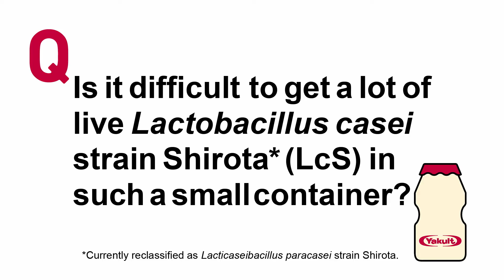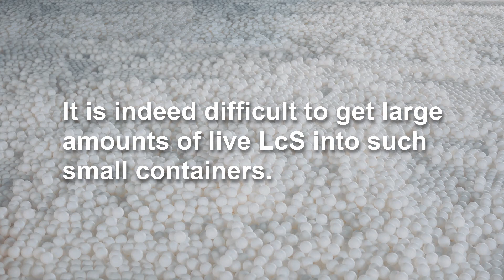Tell us! Yakult Man｜Is it difficult to get a lot of live LcS in such a small container?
Ever wondered how we pack 6.5 billion beneficial Lacticaseibacillus paracasei Shirota strain bacteria into each 65ml bottle of Yakult? 🤔 Don’t miss out on Yakult Man revealing the secret in the video! 🎥💡